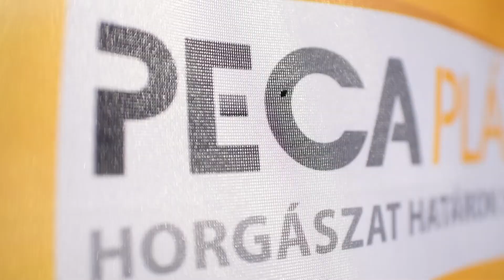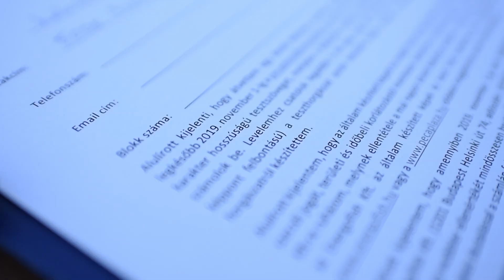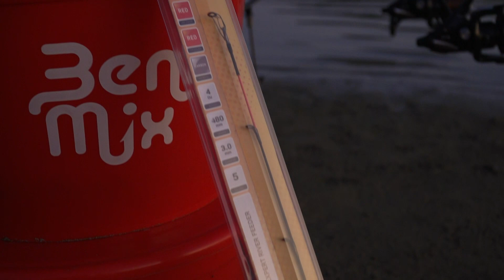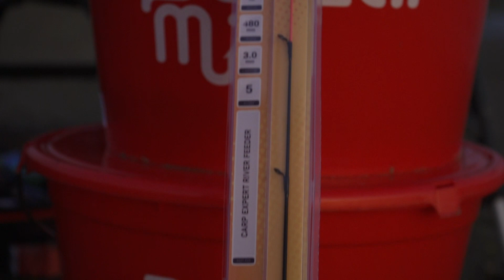Enerofish Magazin octombrie 2019